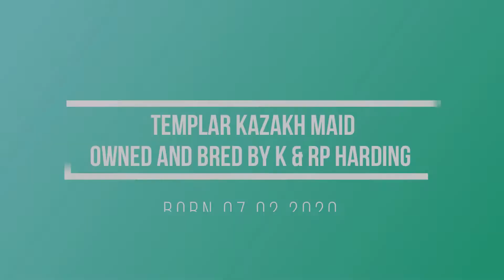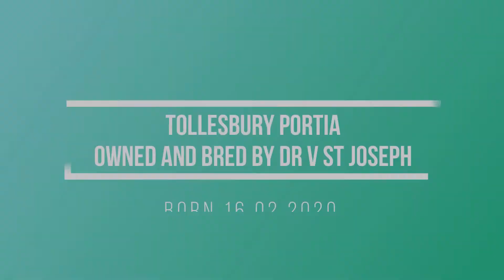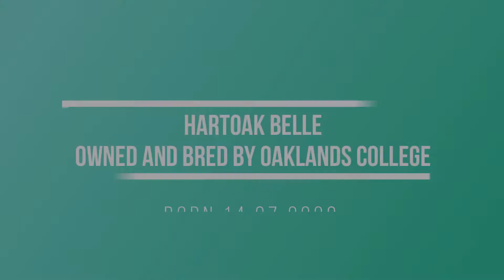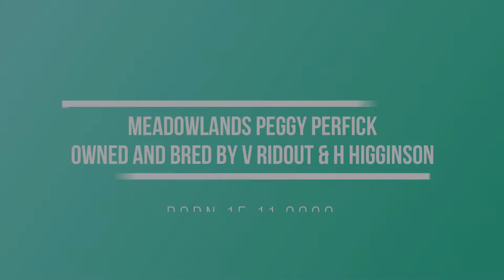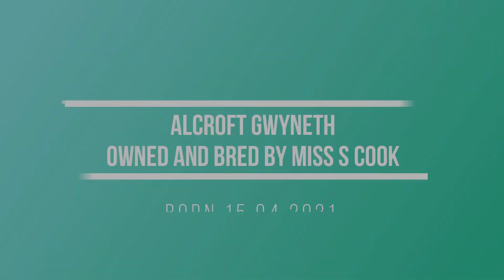BWCS VIRTUAL SHOW 2021 | CLASS 1 JUNIOR HEIFER | COWSHEDTV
The British White Cattle Society Virtual Show 2021 received another fantastic entry of cattle from herds across the UK! This year, entries were placed by judge Nell Matheson, experienced cattle breeder and former owner of the renowned Dadley herd.

RESULTS | CLASS 1 | JUNIOR HEIFER
1st Templar Kazakh Maid, K & RP Harding
2nd Woodbastwick Daddle, Rotac Farms
3rd Woodfield Acorn, Mr J Osborne
4th De Beauvoir Witchcraft, A Dunn & D Evans
5th Hartoak Belle, Oaklands College